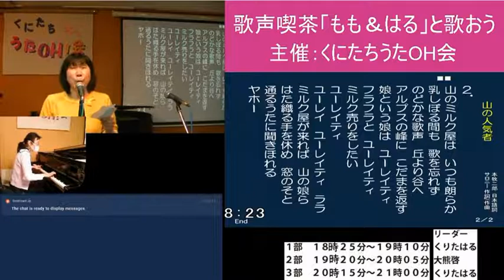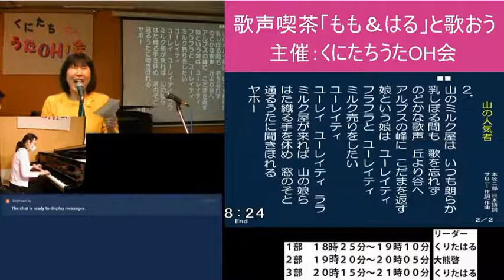山の人気者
うたごえ喫茶    くにたちうたOH会！
「 桃ちゃんの伴奏ではるちゃんと歌おう」　リードは, はるちゃん

はるちゃんの愉しいMCは　「歌声おっくん」で検索して
「歌声おっくん」のライブ配信でご覧ください。